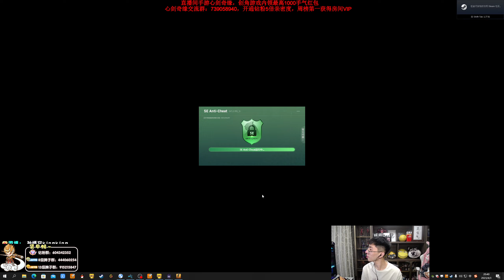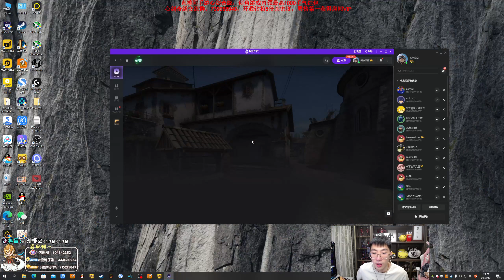【猴哥】蘭林漢悟空：CSGO （主播五黑排位）豬豬公主 童豬 轟轟 笙笙子（20230404P8)